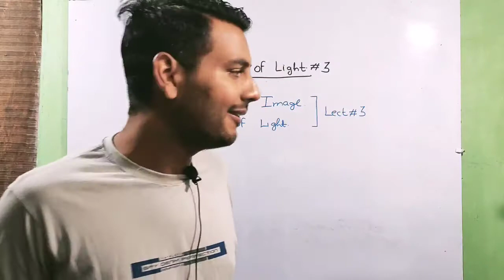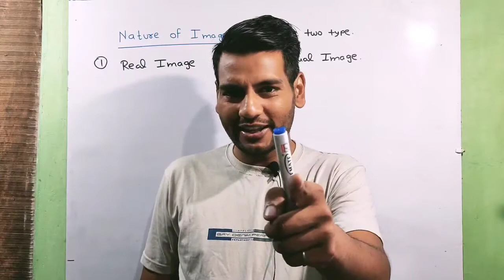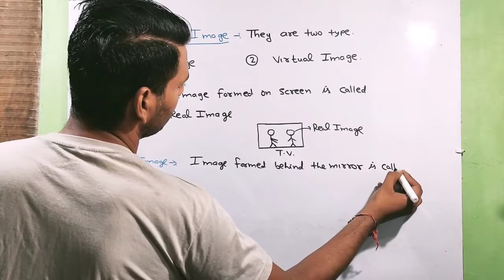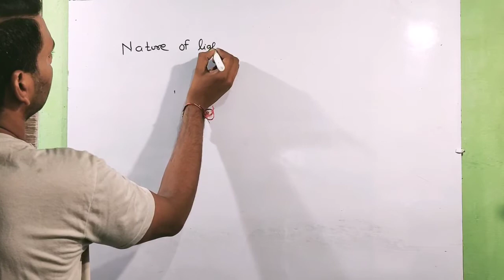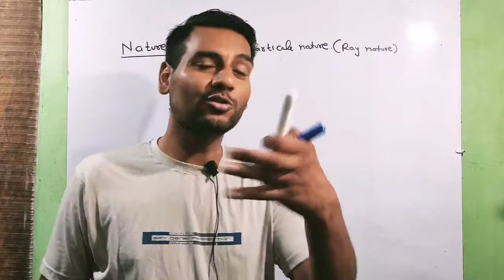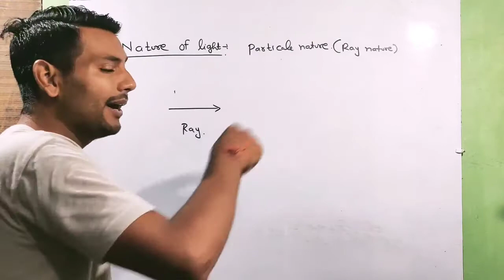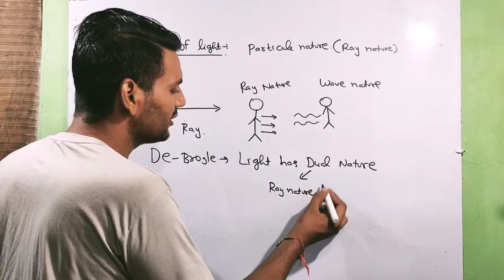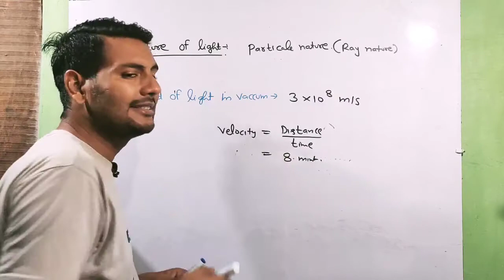Nature of image through mirror | Reflection of light | Physics class 10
In this video you will understand nature of image through mirror. Nature of light and nature of image are two important topic of class 10 Physics. When image formed behind the mirror then image is VIRTUAL . And when image formed front of the mirror then image is REAL .
Nature of light -  scientists like newton, Einstein said that light is a ray(particle) some scientists like Huygens, young said light is a wave .
So there are two view by scientist point of view on the basis or their views we can say light has DUAL NATURE . Particle as well as wave.

Hello students
Swagat h apka niuma's Physics mei | in this channel you can solve your all doubts regarding the subject of physics .on this channel you can find complete package of physics for class 11th and 12th .
  After the completion of 12th class cbse syllabus we will works on the 11th class syllabus